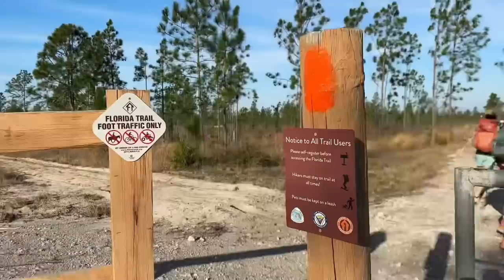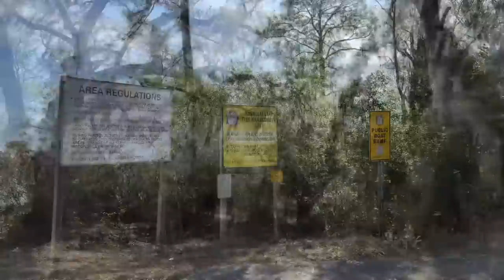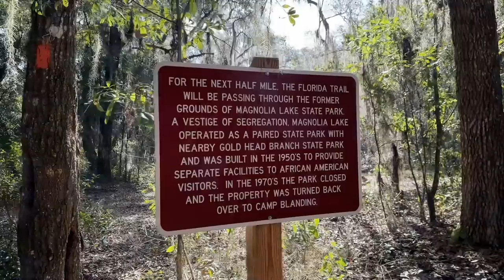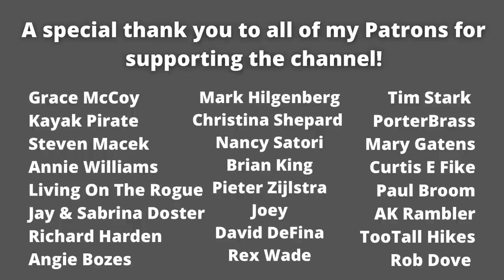Camp blanding and staying at a hostel on trail | Florida Trail Day 38